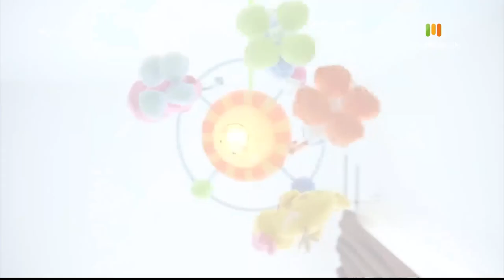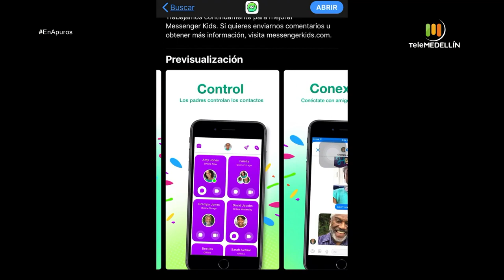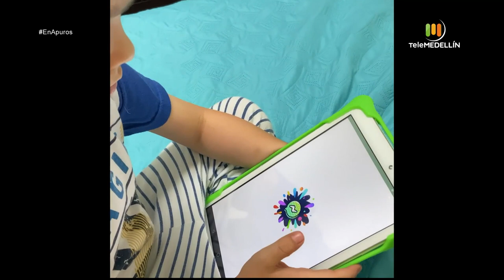LICENCIA de MATERNIDAD y PATERNIDAD [En apuros] Telemedellín